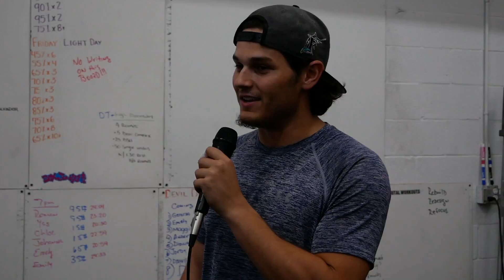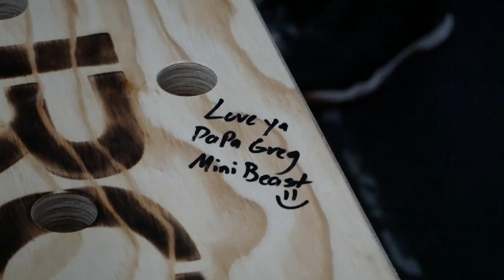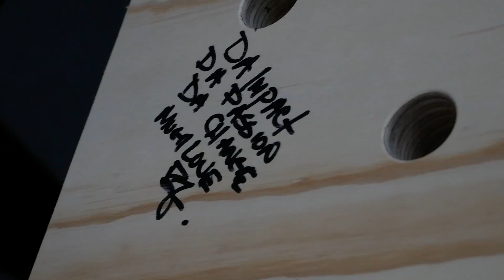A Gift for the BEST COACH EVER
The entire box bought a gift for our coach Greg Moya at Devil Dog Fitness